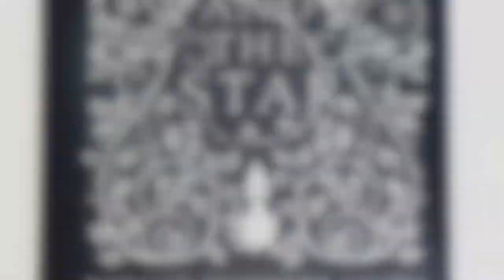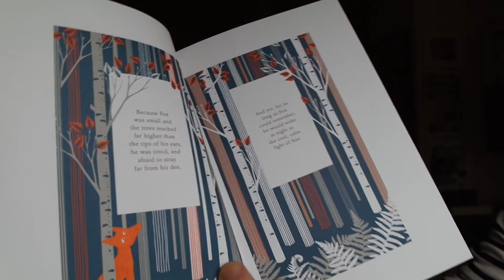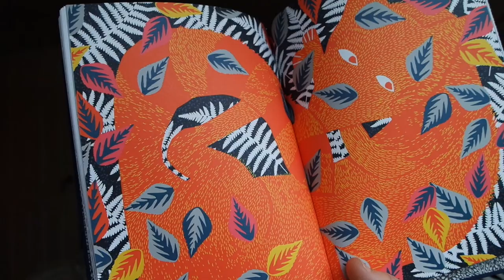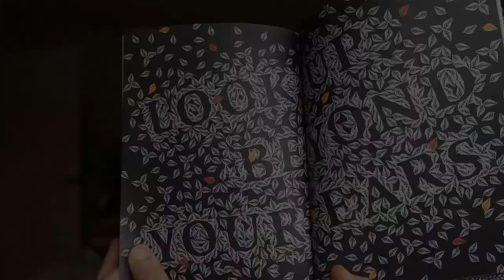Waterstone's Warrington The Fox & The Star Review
Coralie Bickford-Smith's "Fox & The Star" has won the Waterstones Book of the Year 2015. Here, bookseller Matt and nearly-five Lottie share the magical tale and explain why we are so pleased it won.